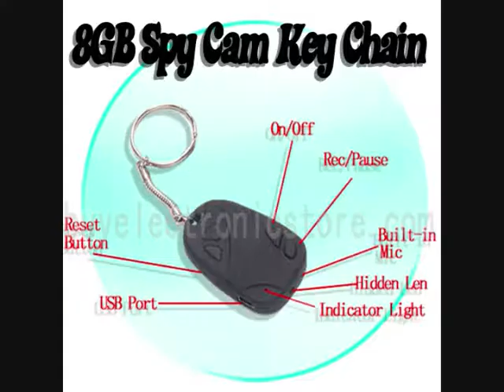Onboard dynam cessna 182